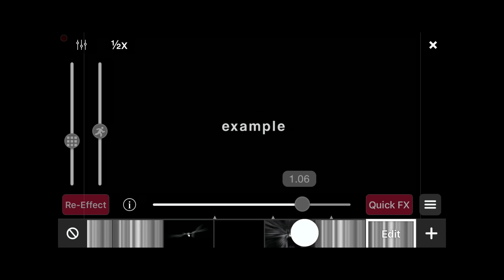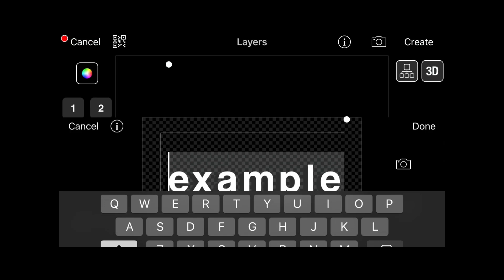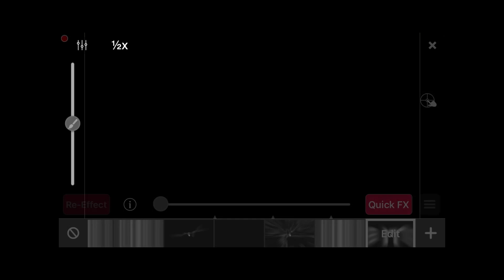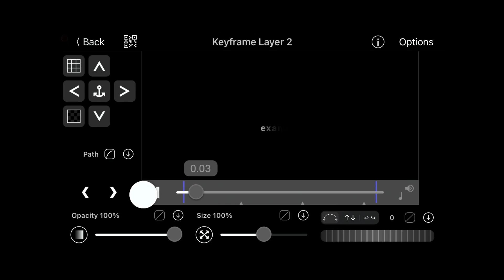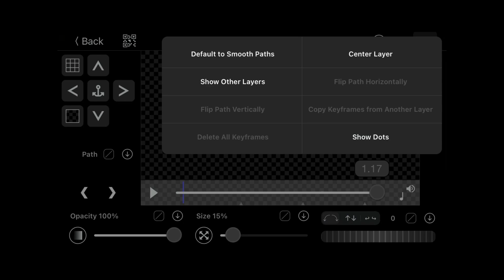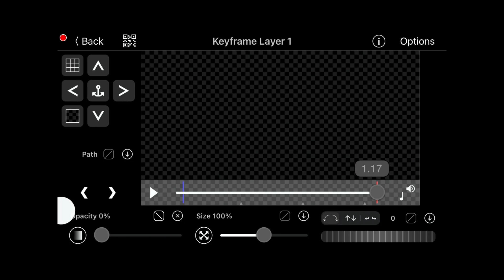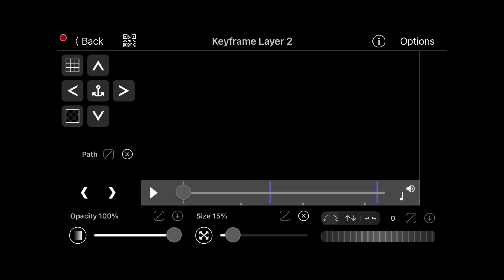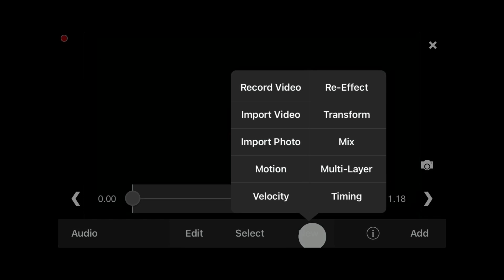ae like text effects on video star 彡★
how are y’all?
ac: nightskies on yt!